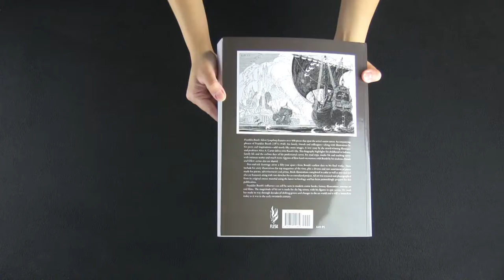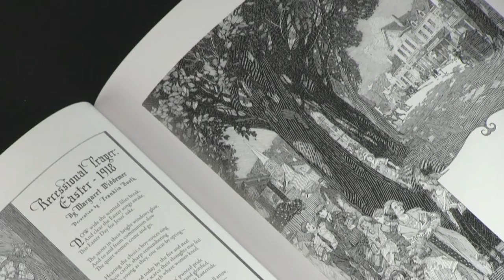Franklin Booth: Silent Symphony Paperback Book Preview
Franklin Booth: Silent Symphony book preview.